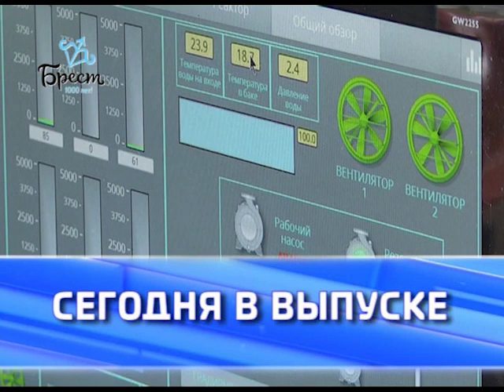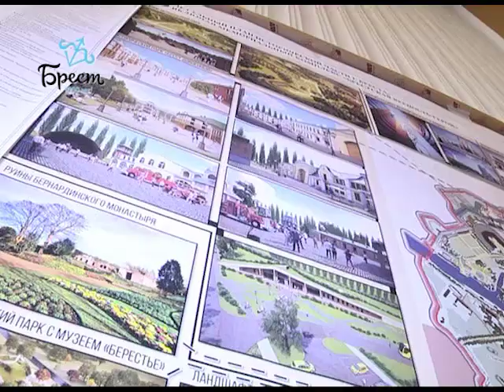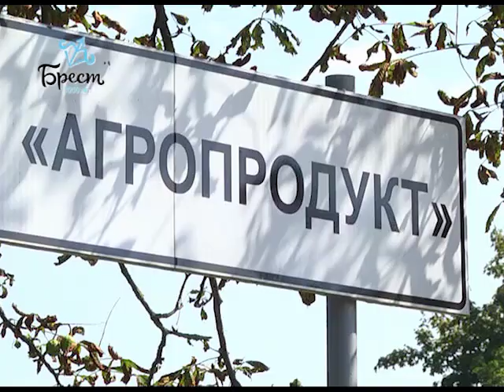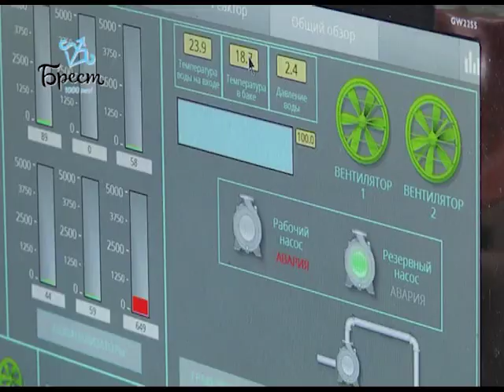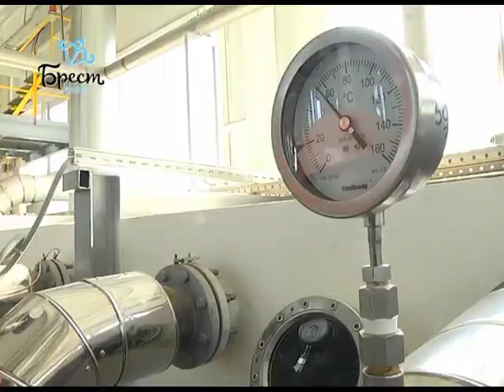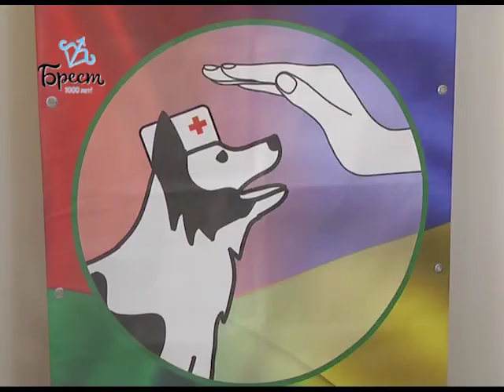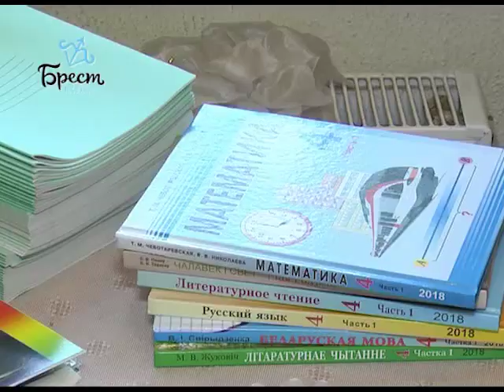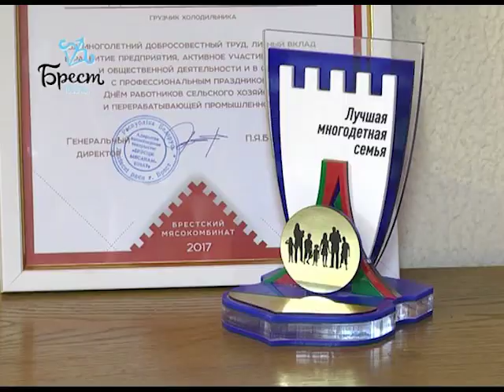2018-08-25 г. Брест. Итоги недели. Новости на Буг-ТВ.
Выездное заседание президиума областного Совета депутатов. Журналист А. Страпко. Оператор П. Малашенок
Реформация городских артерий - главная тема Западный обход. Журналист А. Ноздрин-Плотницкая. Оператор А. Щерба
Общественное обсуждение проекта детального плана исторической части города над Бугом, включая  МК «Брестская крепость-герой». Журналист А. Страпко. Оператор А. Щерба
ООО «Агропродукт».R Журналист А. Ноздрин-Плотницкая. Оператор А. Щерба
Реализация в г. Бресте   проекта по реабилитации людей с ограниченными возможностями: методика канистотерапии. Журналист В. Саченко. Оператор Г. Пекарский
Господдержка многодетных  семей: семья Рункевич. Журналист В. Саченко. Оператор П. Малашенок